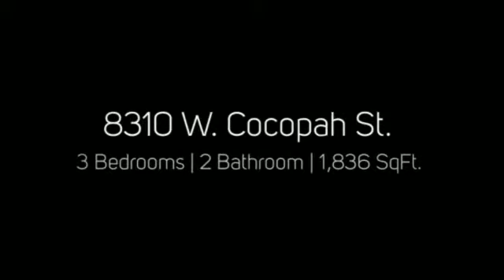8310 W. Cocopah St.